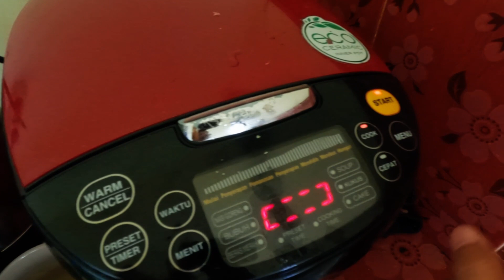ORANG KAMPUNG MASAK NASI PAKAI DIGITAL RICE COOKER ALIAS MAGIC COM YONG-MA | 1DUA3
Time Stamp :
00:00 Wake UP
00:30 Bebasuk
01:45 Nakar Beras
02:06 Masuk Beras
03:10 Siap Tanak Nasik
03:40 Tekan Young-ma

YOUNG-MA MAGIC COM

BGM